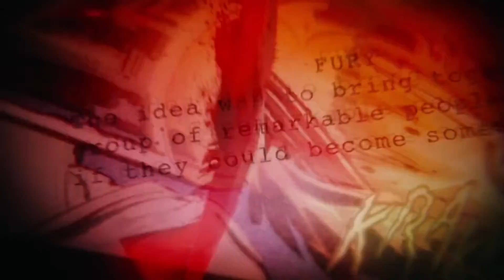Let's Talk with the SAW S03E16 - The Falcon and The Winter Soldier S01E03 - The Power Broker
S03E16

The Falcon and The Winter Soldier S01E03 The Power Broker